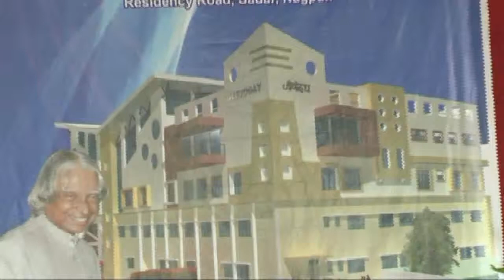Pravin Darade, chairman of Nagpur Improvement Trust (NIT) , jeevoday special school,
PRAVIN DARADE,chairman of the Nagpur Improvement Trust, jeevoday special school,
Pravin Darade, a 1998 batch IAS officer
As district collector Kolhapur and Nagpur, he set up student hostels for those enrolled at the State Institute for Administrative Careers. In a lecture to aspirants, he had said, "People will recognize you if you work for them, deliver for them. I have always involved people in the decision-making process." His advice is in synergy with that of his new boss.
 Video edit by kishor kanade